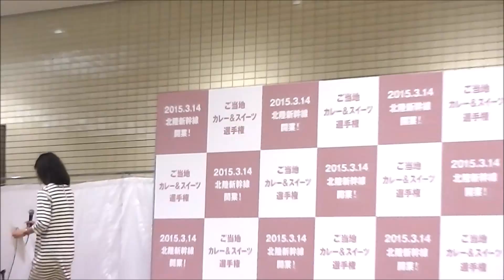2014年9月15日 Jumpin' ご当地カレー＆スイーツ選手権2014（石川県･金沢駅もてなしドーム地下広場）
石川県を盛り上げて元気にするために結成したアイドルグループ
Jumpin'（ジャンピン）

2014年09月15日13：10
[ご当地カレー＆スイーツ選手権2014]
Jumpin'ライブ
（石川県･金沢駅もてなしドーム地下広場）

00:00 Jumpin'登場～自己紹介+MC
05:45 ♪「BYUUUNN!!」
08:45 MC
12:56 ♪「スマイル方程式」
15:50 MC
17:03 ♪「スーパーヒーロー」
20:05 エンディング